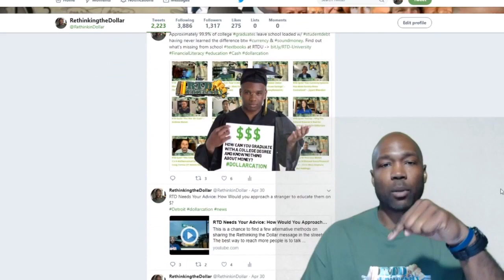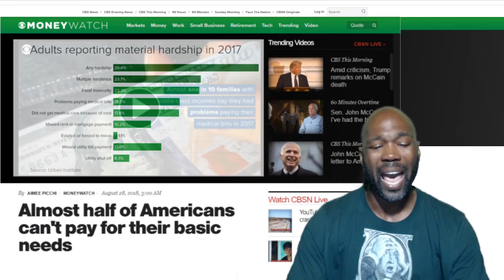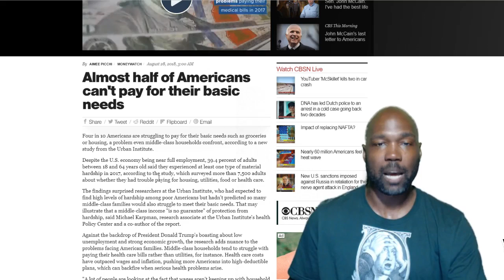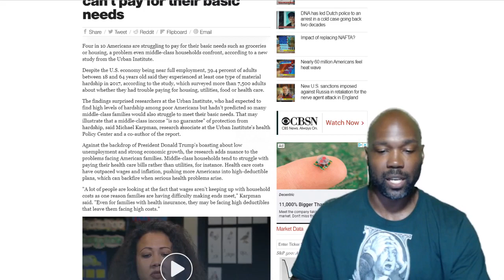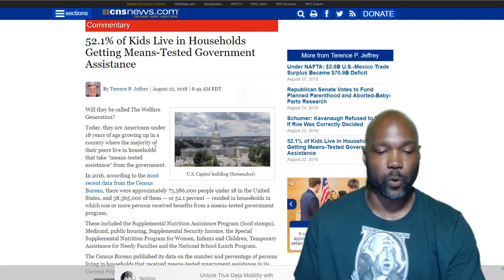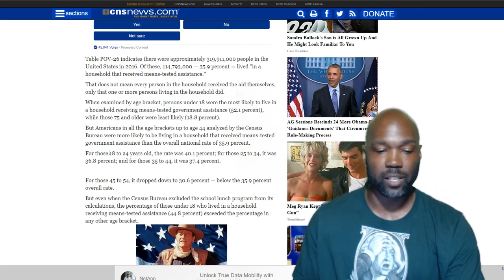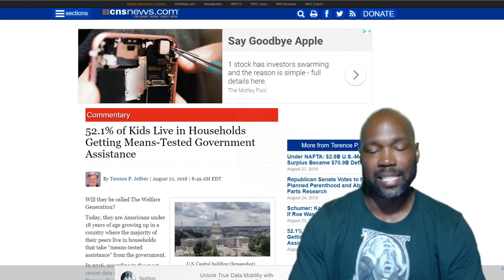Study Finds: 'Half of Americans Can't Afford Their Basic Needs'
RTD News keeps you up to date on what's happening around the globe.

Download instantly a copy of the new eBook, "5 Reasons To Hold  Precious Metals Before the Next Recession", to find out how to protect yourself before the next market crash.

                            *** RTD T-Shirt ***
Get the new Shocked By Circumstance t-shirt and support the RTD channel

Here is today's articles mentioned in this news update:
1. Almost half of Americans can't pay for their basic needs

2. 52.1% of Kids Live in Households Getting Means-Tested Government Assistance

Purchase a 10oz. Proclaim Liberty Silver Bar from SDBullion at dealer cost & support the RTD YouTube channel

RTD UNIVERSITY
A new monetary paradigm starts by visiting the RTD University website. Choose from over 30+ hours of monetary and financial interviews from experts that will help you think beyond the pending dollar demise